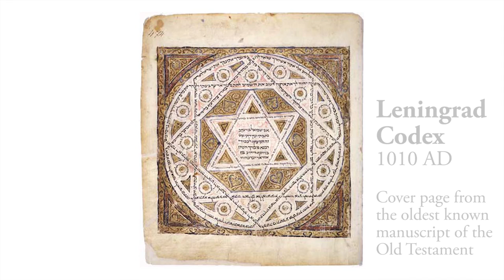Mary Electra speaks about the Torus and the Wand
Gregor Arturo speaks to Mary Electra, a tonal alchemist, about the the star coils and wands he's designed and the energetic influence they have on her such as how she is able to connect to her multi-dimensional self consciously with the use of them.

The recording is from an after party of the Earth Shift Conference in Desert Hot Springs, California hours before the super full moon of November 2016.